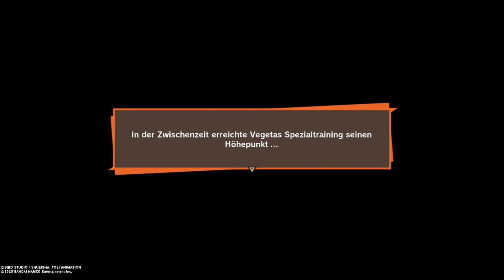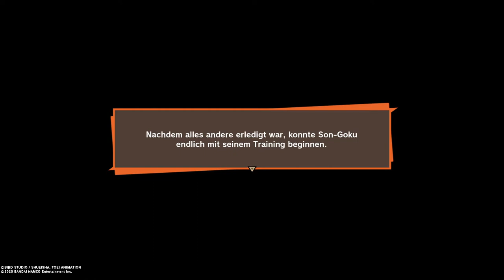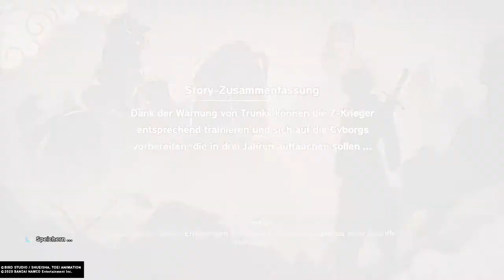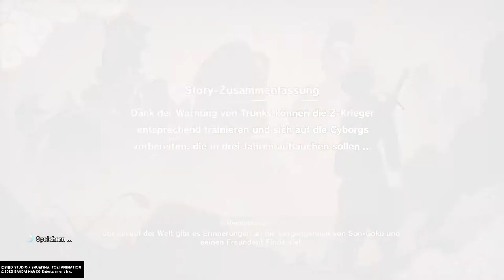DRAGON BALL Z KAKAROT #024 - Finde deine 7 Dragonballs - PS4 PRO - Let's Play - No Commentary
Trunks, der alle zum Staunen bringt, gibt zu erkennen, dass er auf Gokus Ankunft wartet. Zusammen mit den anderen fliegt er dorthin, wo Goku ankommen soll. Dieser zeigt sich sowohl als überrascht, wer Trunks, als auch, dass er ein Saiyajin ist und Freezer vernichten konnte.

Trunks nimmt Goku zur Seite und erklärt ihm, dass er ein Junge aus der Zukunft ist, der ihn vor Cyborgs warnen will, welche vom Red Ribbon-Wissenschaftler Dr. Gero stammen/cyborgifiziert wurden. Auch gibt er ihm zu erkennen, dass wenn er nicht das Medikament nimmt, welches er mitgenommen hat, an einer Herkkrankheit sterben wird. Zu Gokus großem Schock erfährt er dann noch, dass Trunks der Sohn von Bulma und Vegeta ist.

Der Junge verschwindet wieder und verspricht, in drei Jahren zurückzukommen, wenn die Cyborgs auftauchen. Da Piccolo zugehört hat, erklärt er es den anderen, doch lässt dabei bestimmte Details, wie Trunks Eltern, aus.

Damit heißt es erneut für alle ran ans Training.